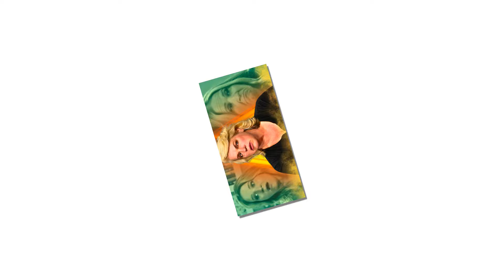Ysabel escapes From Polygamy at KODY'S Hand! Robyn Hospital admission! Christen took legal Action!